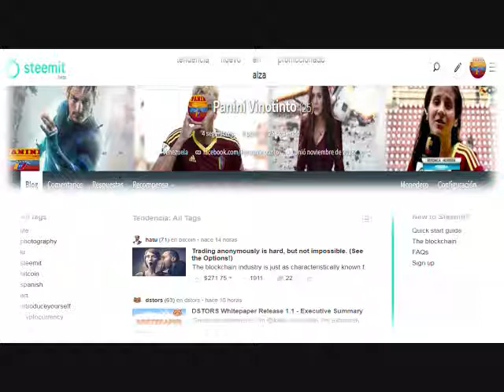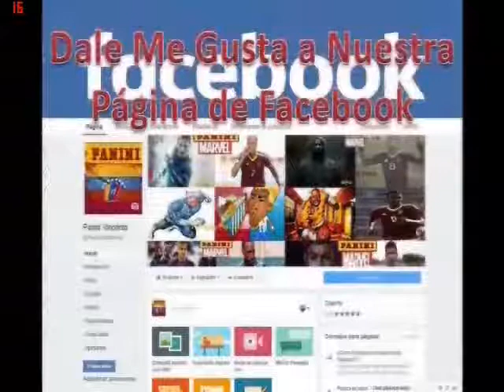Deportivo Lara Vs Deportivo La Guaira | ParaRecordar Así Se Coronó El Rojinegro En El Clausura 2018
El Deportivo Lara se coronó campeón del Torneo Clausura Venezolano 2018 el pasado domingo luego de vencer 1-0 al Deportivo La Guaira en el estadio Olímpico de la UCV de la ciudad de Caracas, por lo que terminaron llevándose la eliminatoria con el mencionado marcador global, tras el 0-0 que dejo el encuentro de ida jugado en el Estadio Metropolitano de Cabudare.

Producción Audiovisual: Carlos Rojo

💼🤔Quieres 📈Crecer Junto 🤝a Nosotros Saliendo 🏋️♂️Adelante💵 en Medio de la Crisis😖💼❓...

Te invitamos a que te registres en Steemit una red social en la que con tus votos estarías ayudándonos a obtener ganancias del contenido compartido, además de ello si nuestro material se hace viral tú también tienes parte de los beneficios que se alcanzan por medio de la criptomoneda que ofrece la plataforma.

De igual forma puedes desarrollar tu propio contenido de calidad y lograr ganancias con los votos que recibas de este.

En líneas generales es una red social en donde creas tus aportes en post tipo blog, premiándote por el éxito y la receptividad que este logre con el público, además de también tener ganancias por tu participación en el espacio, ya sea votando o con respuestas a las entradas de otros, que obviamente sean bien recibidas por los votos del resto de los que hacen vida en dicha web.

Recuerda que después de registrarte tu cuenta pasa por una revisión de tres semanas hasta que recibas por correo electrónico la contraseña de la misma.

Por Panini Vinotinto
Redacción: Carlos Gustavo Rojo Arvelaez